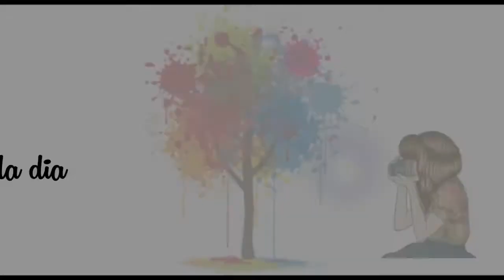Top10 Make favoritos e reprovados I por Marcela Costa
SE INSCREVAM ProjetoPCJ 💙

Me encontre:
Snap:marcelabmcosta
Fã Page: Batom Nosso De  Cada Dia